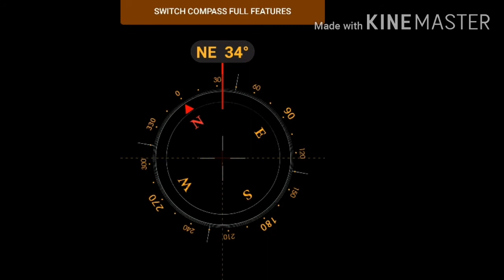Treasure Hunter/Bayanga, give aways vlog3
naghahanap po kami ng give aways para makakaraos sa buhay mahirap,kunting tyaga at tiis nalang para my hilaga.